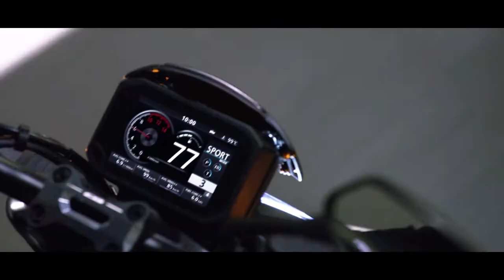CB1000R Black Edition, ¡Ya en Canarias!